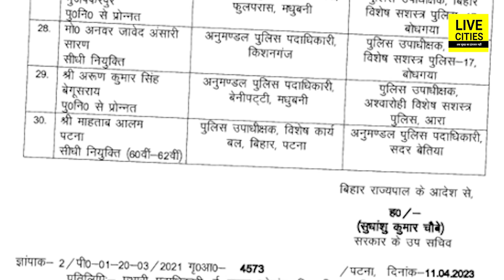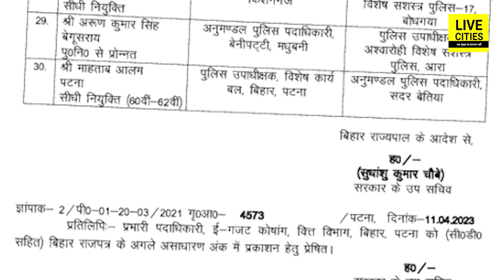Bihar के Police महकमे में बड़ा तबादला, 30 DSP-SDPO इधर से उधर, List में देखिए किनके-किनके नाम...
Bihar के Police महकमे में बड़ा तबादला, 30 DSP-SDPO इधर से उधर, List में देखिए किनके-किनके नाम... | Bihar News | LiveCities